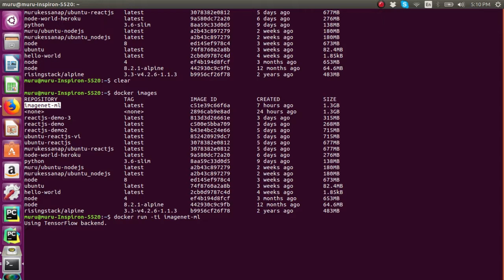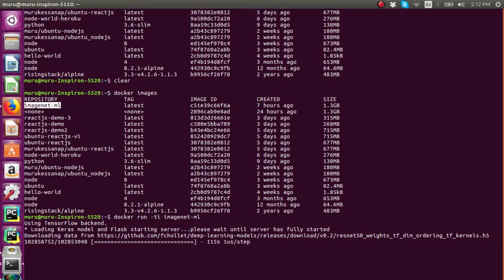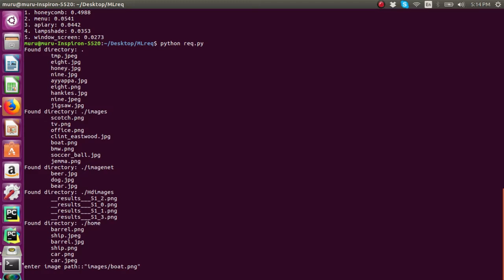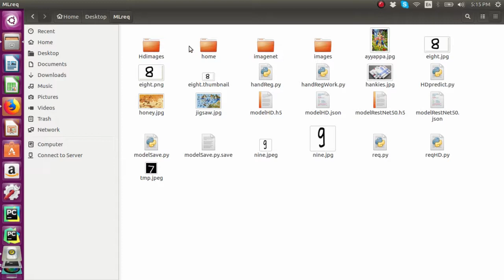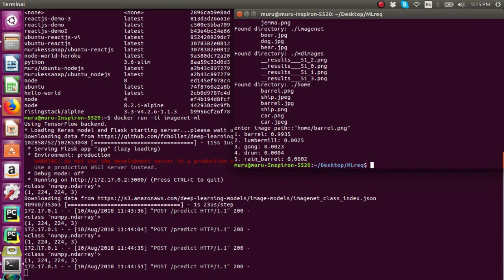dockerizing ML app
Machine Learning app is dockerised